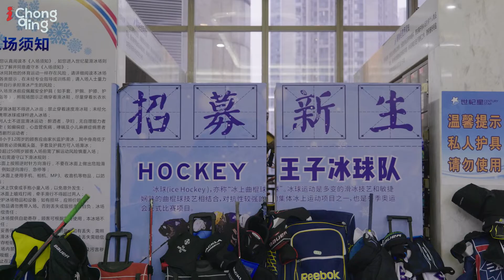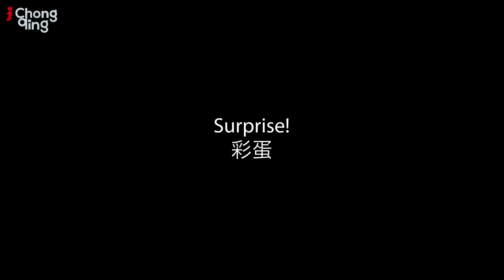Ice Hockey in Chongqing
A city that rarely snows — Chongqing embraces 2022 Winter Olympics in a special way. Mr. Liu Hongxun, a northeastern native and an ice hockey veteran, came to the mountain city in 2013 to pursue his career. Since then, the establishment of Chongqing Prince Ice Hockey Team has given many kids the opportunity to enjoy themselves on the ice. Chongqing is taking the lead in realizing the nation’s goal of engaging 300 million people in winter sports.